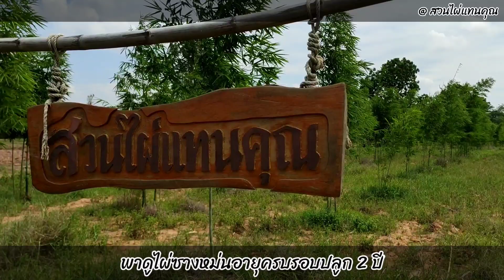ไผ่ซางหม่นอายุปลูก 2 ปี ปลูก 27 พ.ค.61 | สวนไผ่แทนคุณ